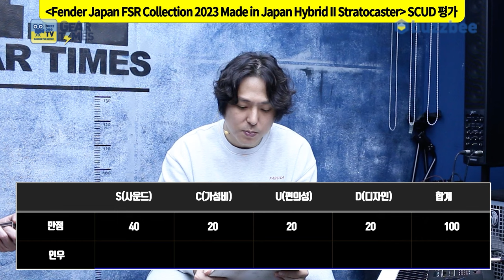[GearTimes 3958회] 펜더 Fender Japan FSR Collection 2023 Made in Japan Hybrid II Stratocaster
펜더 Fender Japan FSR Collection 2023 Made in Japan Hybrid II Stratocaster

0:00 오프닝
1:28 스펙(Spec)
3:56 사운드 테스트(Sound test)
10:15 시연 (Demo)
11:35 한줄평
12:07 점수